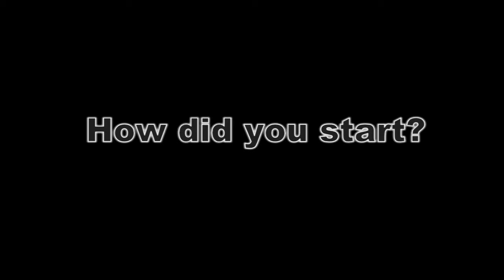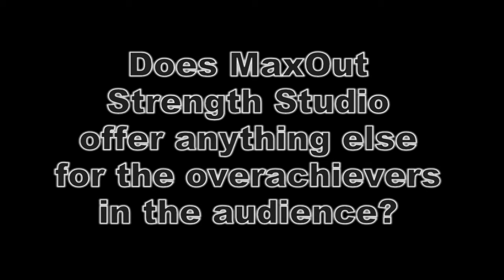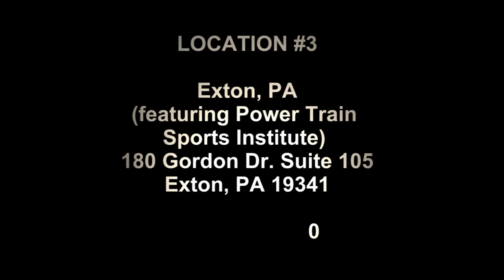Fitness Training Studio Blue Bell PA-Epic Fitness Training Blue Bell PA-MaxOut Strength Studio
MaxOut Strength Studio has the best fitness training studio in Blue Bell PA.  Come see us to look and Feel Great!

How great would it be to lose weight, get fit and feel great by working out only ONE hour, ONCE per week?  That is what our MaxOut Strength Studio with Fitness Training in Blue Bell PA will do for you.

Our revolutionary gym system has been scientifically designed to give you maximum fitness training gains in minimum fitness training time.  How -- you may ask -- dose this happen?  At MaxOut - The World's Only Once-per-Week Workout™ - we combine the MaxOut Tower with a scientifically designed customized workout and the best Strength Coaches in the business.

The MaxOut Tower:  A revolutionary fitness training work-out multiplier developed by an orthopedic surgeon (Dr. Michael Mac Millan) that dramatically increases a standard fitness training machine's effectiveness.  How -- you may ask -- does it do this?   It enables a different weight to be used during the down or eccentric phase of each rep than during the up or concentric phase.  Ok -- so -- why does that matter?  It is the key to maximizing the results of every strength training exercise at a gym.

The Scientific Workout Circuits: When you become a client, you will get a fitness training workout, personal training workout and strength training workout customized for you.  The basis for the workout was scientifically designed by one of the world's leading strength and conditioning experts, and the University of Michigan's Head Strength and Conditioning Coach (Mike Barwis

Personal Strength Coach: Every now and then, we all need someone guarantee our strength training, personal training or fitness training stays on track and we succeed in our fitness goals.  Unlike regular gyms, at MaxOut Strength Studio -- you get a MaxOut Strength coach who guarantees your success. That's right, you have your own personal Certified MaxOut Strength Coach who is responsible for your progress each workout and to ensure YOU improve every week--and it works.

or stop by our great facility at
Village Square Shopping Center
714 W. DeKalb Pike
Blue Bell, PA 19422